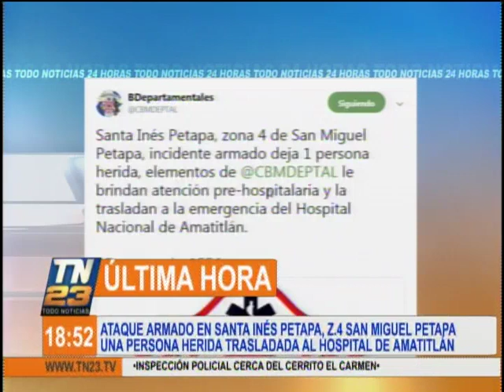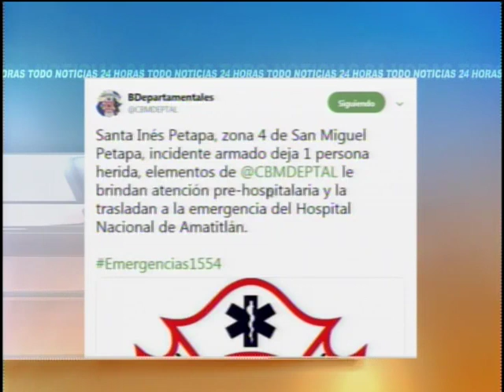Ataque armado se registró en Santa Inés Petapa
Una persona herida fue trasladada al hospital de Amatitlán

Un ataque armado se registró en Santa Inés Petapa en donde una persona resultó herida y fue trasladada al hospital de Amatitlán.